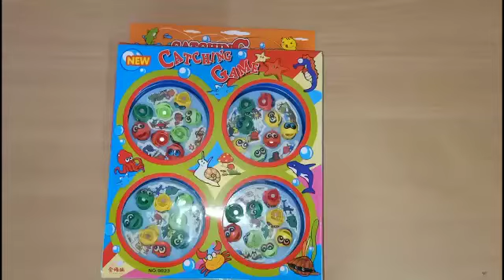Magnetic Musical Fishing Toy Set Various Sea Animals Cartoon Shape Fish Game Design-E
Why Our Brand?
Our motto stands by every product it offers, and it would never offer a product that does not pass the' strict quality measurements. This means that the Toys' quality is top-notch. If the product does not meet your expectations, we will make it right – guaranteed!

Product Description:
Fishing Electric Rotating Magnetic Fishing Game with the Music and Lights. Children will love it. Keeps kids busy for long time. Develop children's intelligence and promote children's spatial perception and hand-eye coordination. Magnetic Fishing Rod - pick fishes of same or different color as per game rules. Rotating Battery operated fish pond,

Feel free to check out the social links below for hints at upcoming videos and more!